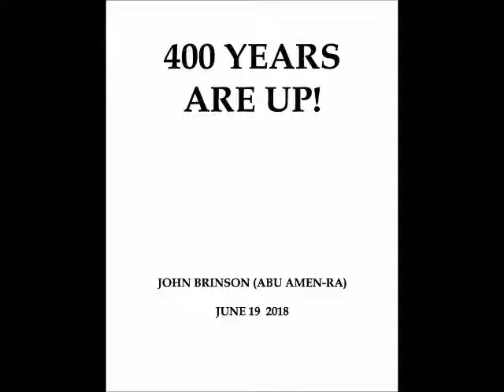Latino Babies Distraction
WMV To Mp4 Converter